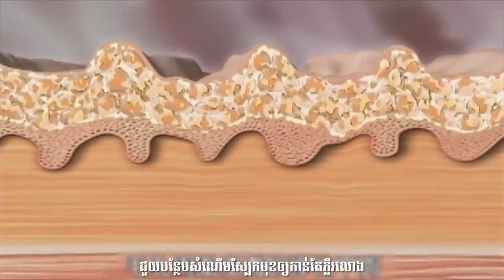AMIINO Cream-Edited | TV Shopping